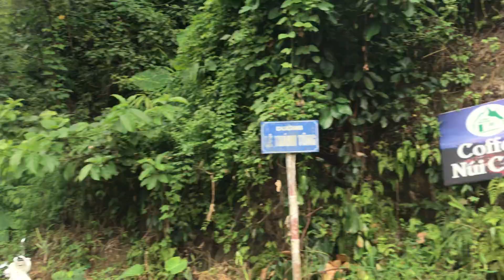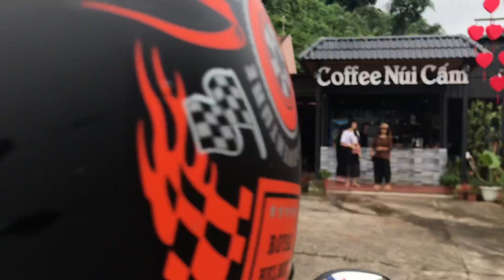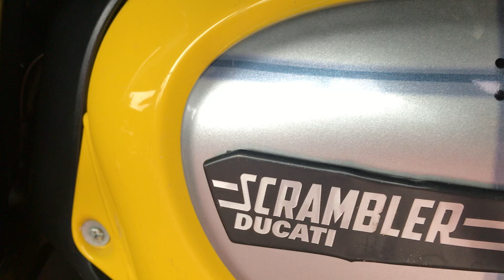Khám phá Núi Cấm hùng vĩ và ngắm nhìn thành phố Hà Giang từ trên cao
Một cảm giác siêu thực và cực phê đi xe máy lên Núi Cấm và được ngắm nhìn toàn bộ thành phố Hà Giang thu vào trong tầm mắt! Khung cảnh chỉ có thể nói là tuyệt vời!